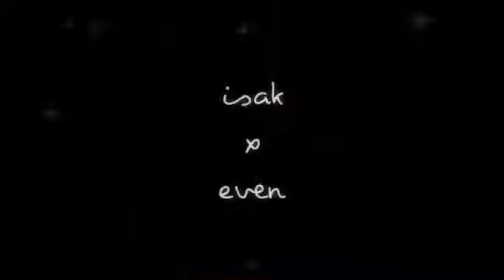Skam - Isak & Even Edit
fandom: skam
couple: isak & even (evak)
actors: Tarjei Sandvik Moe & Henrik Holm